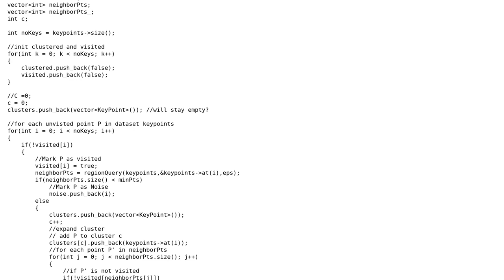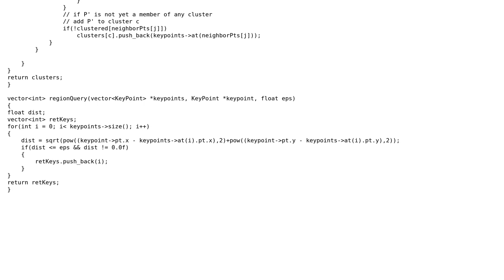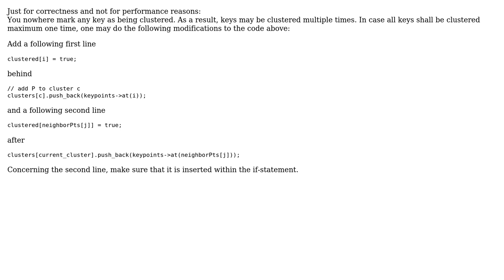Density-based clustering of image keypoints (3 Solutions!!)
Density-based clustering of image keypoints

With thanks & praise to God, and with thanks to the many people who have made this project possible! | Content (except music & images) licensed under CC BY-SA | Music | Images & others | With thanks to user Ravimal user Jono Brogan user Jamal user Finnfalter user Anon and the Stack Exchange Network Trademarks are property of their respective owners. You are responsible for your own actions.